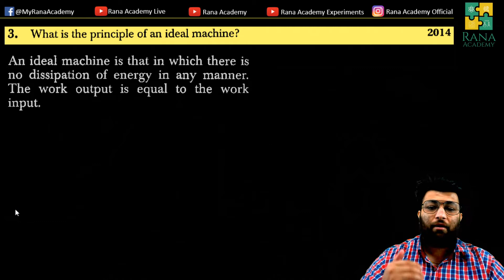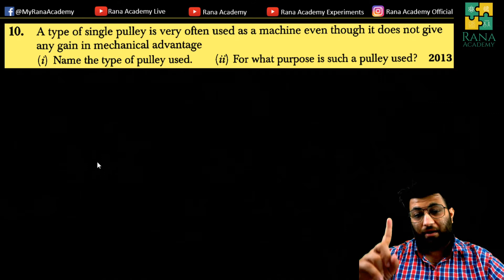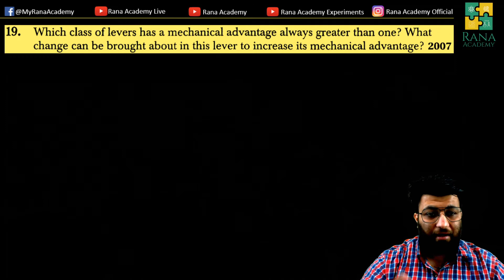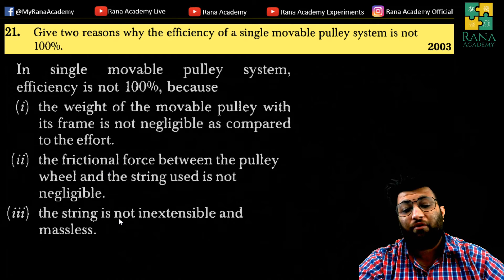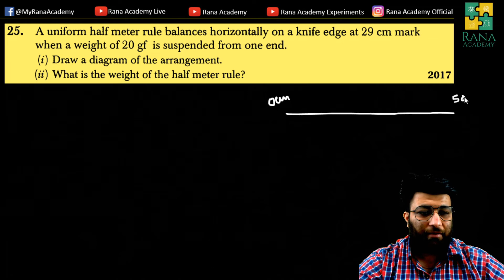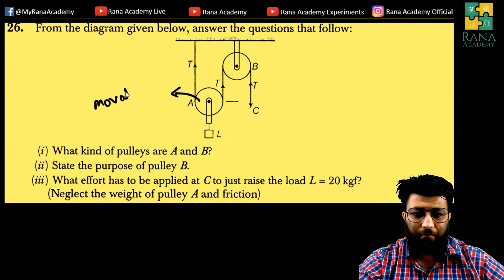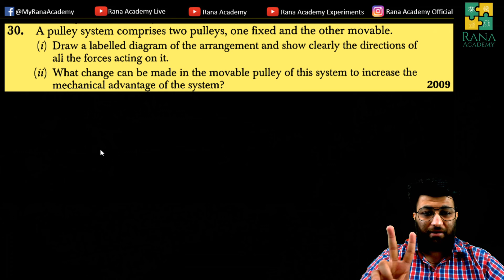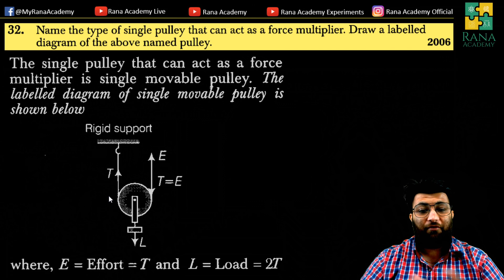CLASS 10 | ICSE | PREVIOUS YEAR QUESTIONS | CHAPTER 3 | PART 1 | MACHINE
In this video, I have discussed the remaining Previous year questions of physics chapter 2 Machine

Happy learning !!!